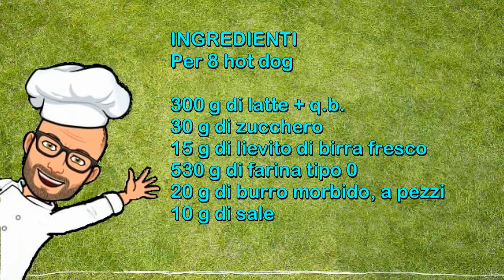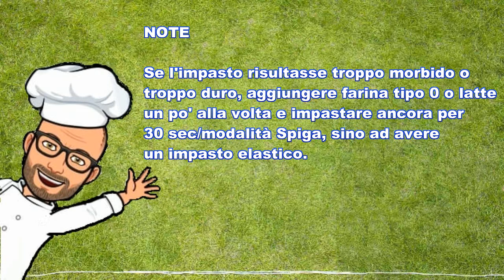American hot dog Bimby Tm6 Tm5 Tm31 Tm21 Thermomix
Questa ricetta bimby  degli american hot dog è una bella ricetta da preparare insieme ai nostri figli.
Gli hot dog sono lo street food americano per eccellenza. Sono formati da un panino morbido ripieno di wurstel e farcito con  ketchup, senape o maionese.  A piacere, si può aggiungere anche  bacon, formaggio, pomodoro, insalata, cipolla, crauti. L'hot dog è  ideale per una cena informale con gli amici, o per un compleanno o una festa speciale.
Ricetta originale per Bimby Tm6 Tm5 Tm31 Tm21 Thermomix